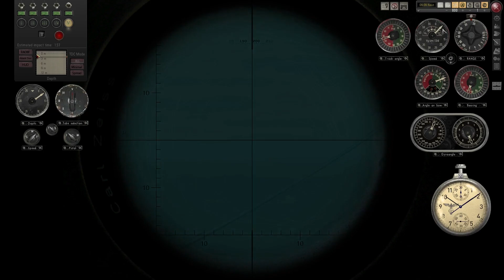Silent Hunter 5 | U-53 On Patrol EP6! | RealNavigation Twos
On patrol in AM5355 where we encounter a destroyer. Things get a little bit tense as we decide weather to take the shot, or run away.